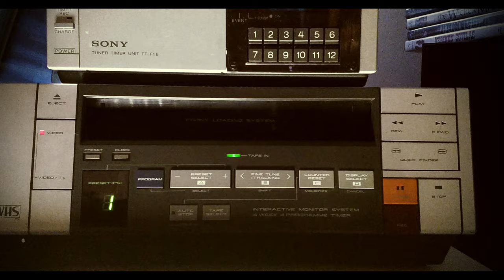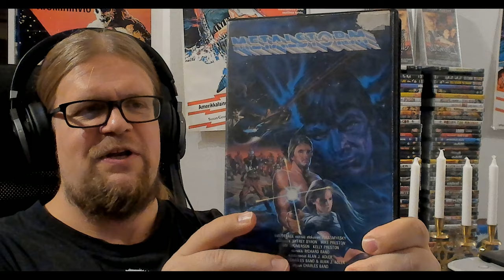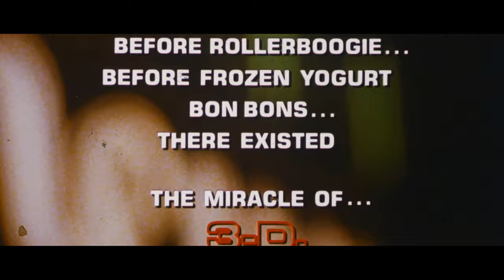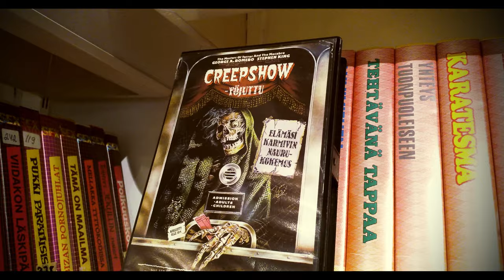Metalstorm: The Destruction of Jared-Syn (1983) IN 3D Review!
I had to buy a region free bluray player which plays 3D films because of this film Metalstorm: The Destruction of Jared-Syn because I just had to see it in real 3D! I am a fan of legacy 3D so this nostalgic film was a nobrainer to me.

Starring Jeffrey Byron, Michael Preston, Tim Thomerson, Kelly Preston, Richard Moll and directedby Charles Band.  It's High Noon at the End of the Universe! I will talk about the film, it's 3D and also Shout! Factory bluray!

00:00 Welcome to MetalStorm
02:15 Jack Dogen, the hero of Metalstorm
03:50 The 3D version of Metalstorm
06:12 Metalstorm on VHS
07:30 Shout! Factory bluray in 3D
11:00 The verdict of Metalstorm